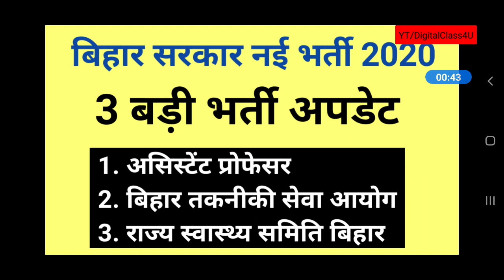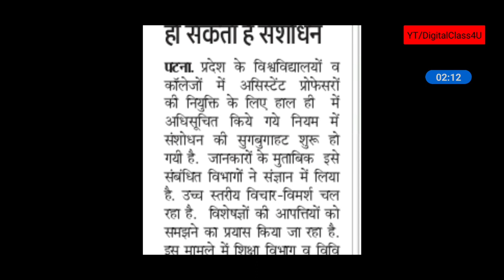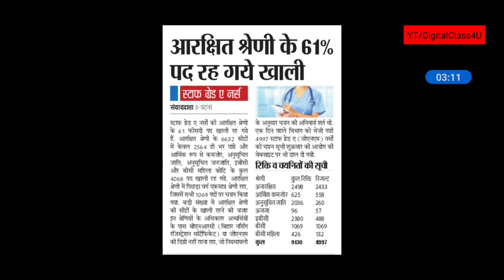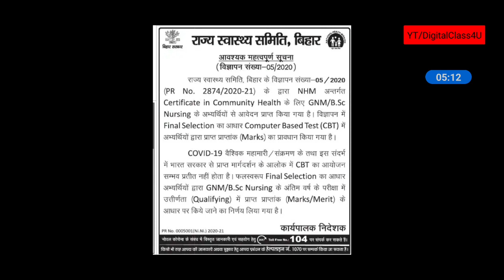Bihar Govt. Jobs Update I State Health Society Bihar I Assistant Professor I BTSC Result Update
Hello Friends,

Bihar Govt. Jobs Update I State Health Society Bihar I Assistant Professor New Update I BTSC Result Update